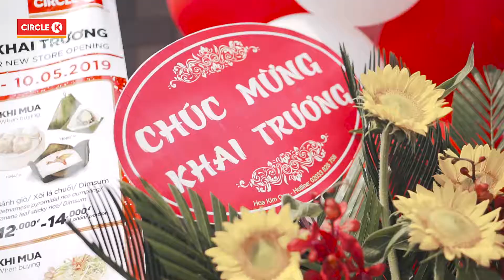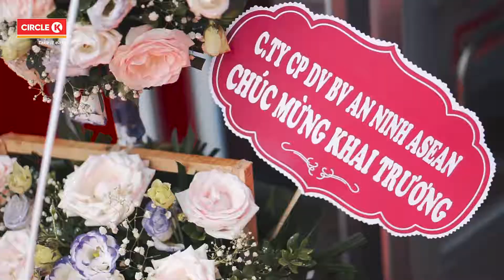KHAI CHƯƠNG HỆ THỐNG CIRCLE K l XDPRODUCTION